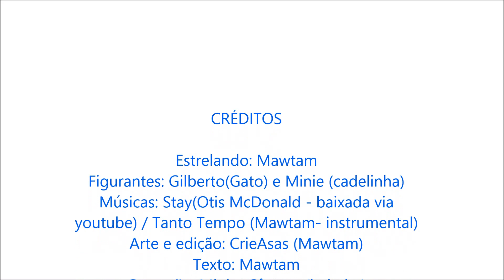MAWTHAM VLOG - Começando pelo Começo 2015 / 1ª tentativa como influencer ... kkkkkkk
Começando pelo Começo 1º programa do canal "Mundo de Mawtham"
Sempre estamos Começando pelo Começo!!!
Agora que vc assistiu o vídeo Começando pelo Começo, deixe suas dicas nos comentários para poder melhorar os vídeos do nosso channel!!!